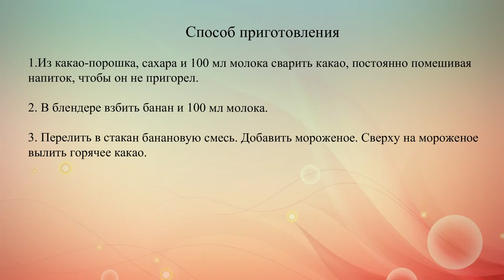Банановое какао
Плохое настроение утром? Поднять его поможет необычайно вкусный напиток — банановое какао.